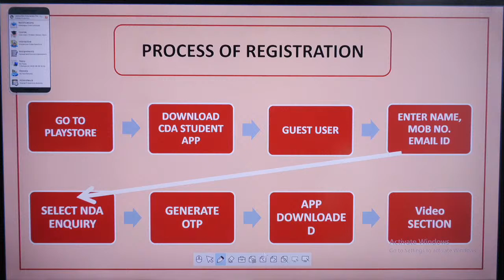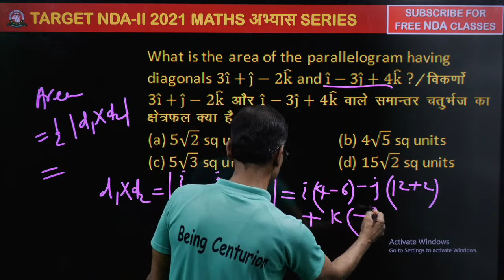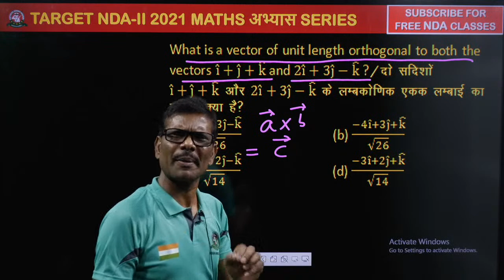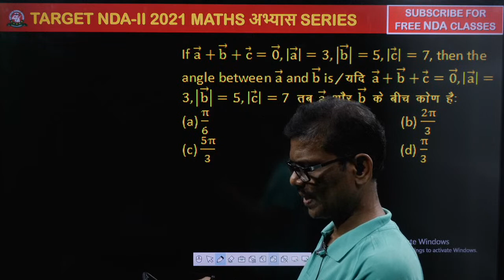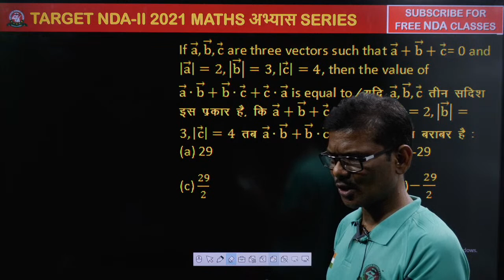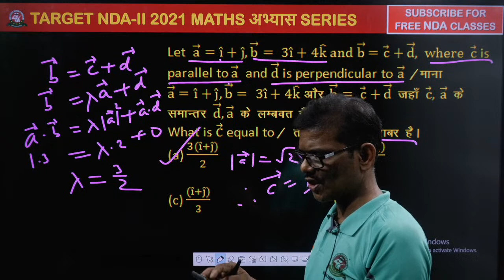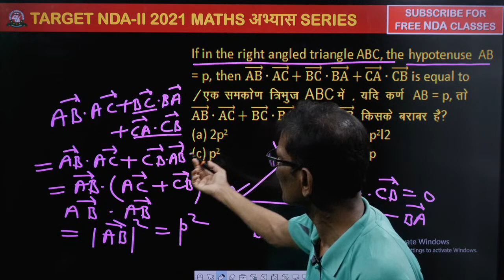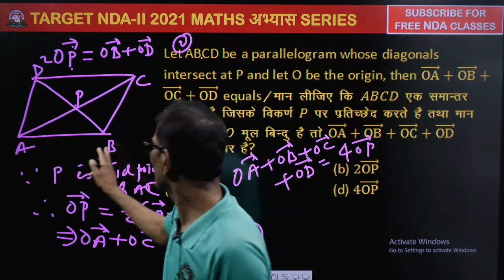NDA Maths अभ्यास Series Live | Vectors Part-1 | Most Important Question | Best NDA Coaching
NDA Maths अभ्यास Series Live | Vectors Part-1 | Most Important Question.

𝐈𝐭 𝐝𝐞𝐩𝐞𝐧𝐝𝐬 𝐨𝐧 𝐭𝐡𝐞 𝐟𝐨𝐥𝐥𝐨𝐰𝐢𝐧𝐠 𝐟𝐚𝐜𝐭𝐨𝐫𝐬:
* The purpose and character of the use, including whether such use is of a commercial nature or is for the purpose of nonprofit educational purposes
* The amount and substantiality of the portion used about the copyrighted work as a whole

If you believe that your copyrighted work has been used in a way that is not fair use and violates your copyright, don't hesitate to get in touch with us to let us know ethically, so that we can discuss the matter.

𝐏𝐥𝐞𝐚𝐬𝐞 𝐧𝐨𝐭𝐞 𝐭𝐡𝐚𝐭 𝐭𝐡𝐢𝐬 𝐝𝐢𝐬𝐜𝐥𝐚𝐢𝐦𝐞𝐫 𝐦𝐚𝐲 𝐛𝐞 𝐫𝐞𝐯𝐢𝐬𝐞𝐝 𝐚𝐭 𝐚𝐧𝐲 𝐭𝐢𝐦𝐞.
By viewing content on this channel, you acknowledge that you understand and agree to the terms of this disclaimer.

A̳b̳o̳u̳t̳ ̳U̳s̳
Welcome to the official YouTube channel of Centurion Digital, a renowned initiative that has been instrumental in shaping the careers of countless individual aspirants to serve the country in the defence sector.

With a strong focus on providing quality education and guidance to defence enthusiasts, this YouTube channel has established itself as a trustworthy name in defence education.

On this channel, you can expect valuable insights, tips, and resources related to various defence exams such as NDA, CDS, AFCAT, AirForce, MNS, Army, Navy, and So On.
Whether you are a beginner looking for guidance on exam preparation or a seasoned aspirant seeking advanced strategies, our videos are designed to cater to all levels of learners.

Additionally, we offer admission assistance to help you navigate the application process smoothly.

Search Terms 🔍
NDA exam preparation videos
NDA training videos
how to crack the NDA written exam
how to prepare for the NDA exam
NDA maths classes
full form of NDA
prepare for NDA from class 11
prepare for NDA after 10th
NDA foundation course
MNS preparation
MNS exam preparation
Centurion Defence Academy
Motivational speech
Motivational video
Motivation
Motivational speech for success
SSB interview
SSB interview preparation
SSB Interview motivation
Service Selection Board
Best NDA coaching in Lucknow
Top NDA coaching in Lucknow
NDA ACADEMY IN LUCKNOW
Best NDA Academy in Lucknow
Top CDS coaching in Lucknow
Best CDS coaching in Lucknow
CDS coaching in Lucknow
Best SSB coaching in Lucknow
Top SSB coaching in Lucknow
How to join the defence
How to prepare for NDA
NDA tips
CDS tips
Top navy classes in Lucknow